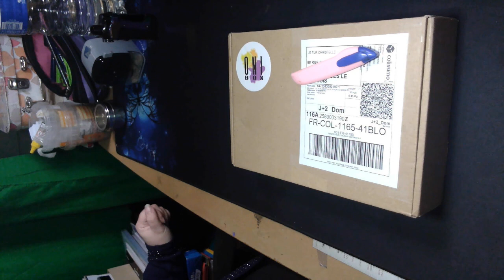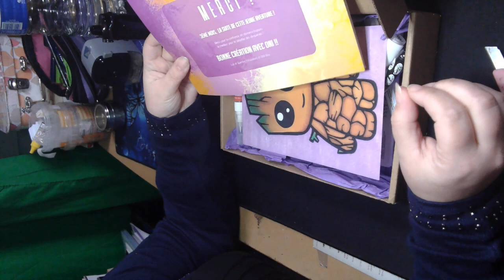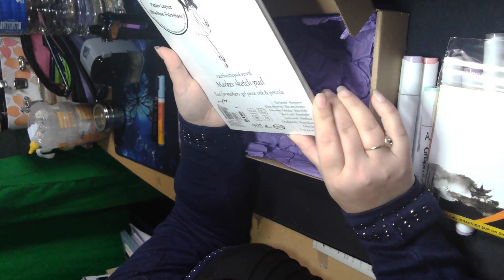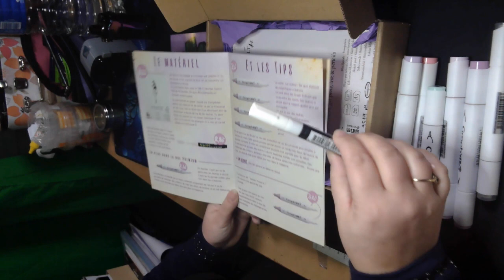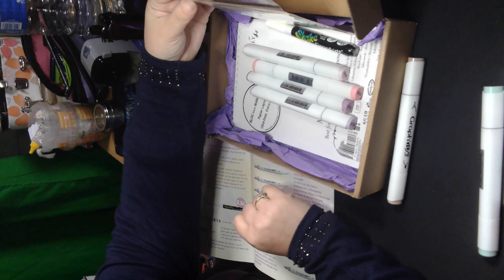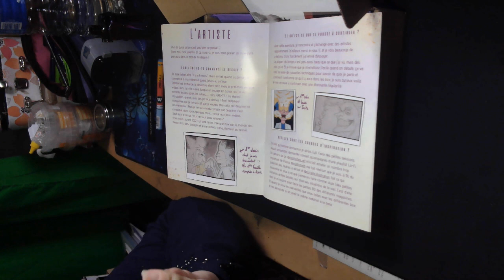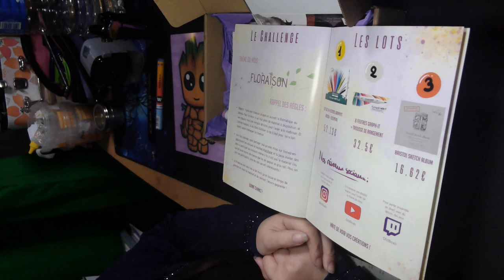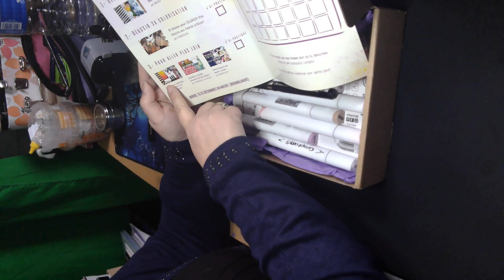Ma box n°3 de chez